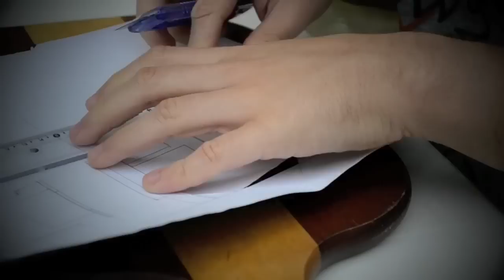JTD16 - Customização Camiseta Geek DIY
Post completo - Em breve

Quer saber onde comprar?

Dona Consumista para ELES (Use o cupom EBIFASICO e ganhe brinde nas compras acima de R$50.)

Me encontre:
Página do Face: Estilo Bifásico